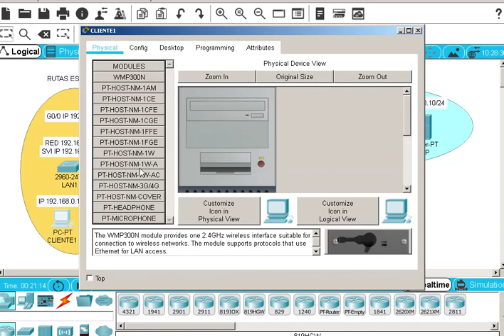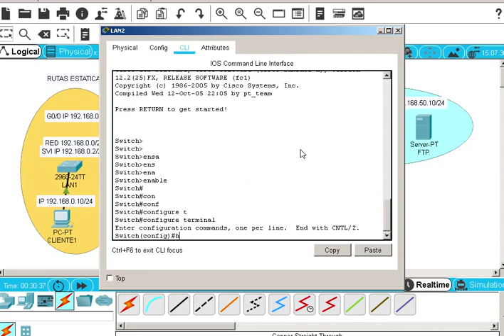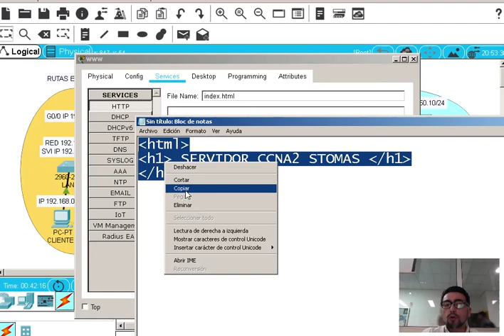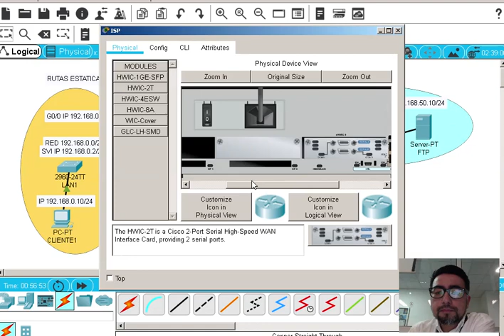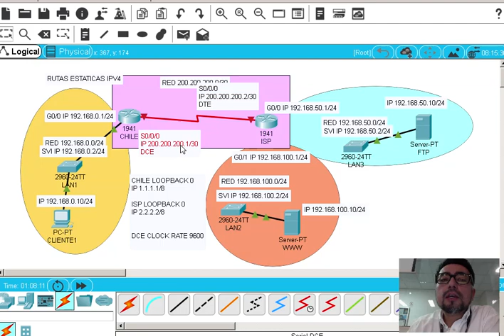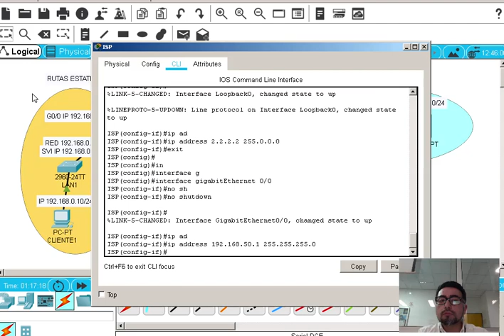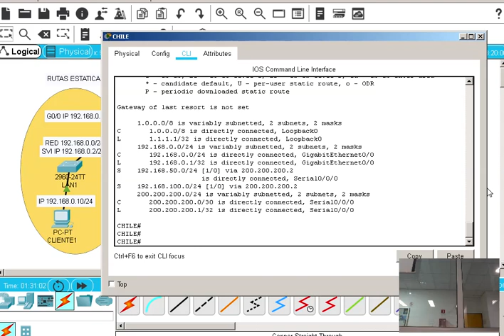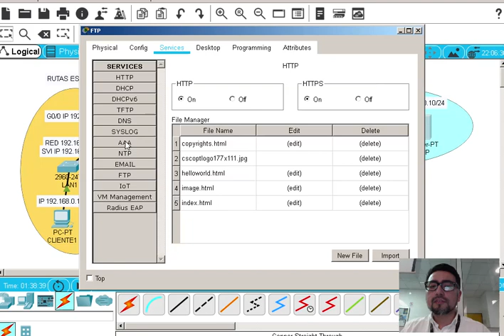clase 21 agosto 2018 CCNA2 SECCION1 P1